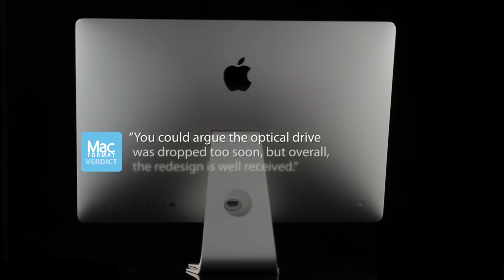The new, thin iMac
The new iMac looks just stunning, and in the new issue of MacFormat we give you our official verdict. See for yourself how stunning this latest Apple industrial design is!